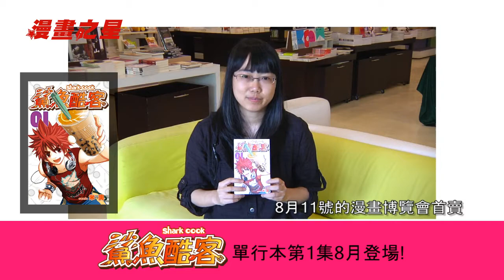『鯊魚酷客』單行本第一集八月登場